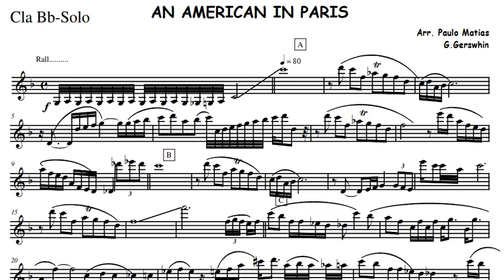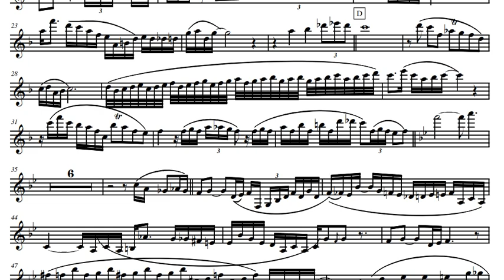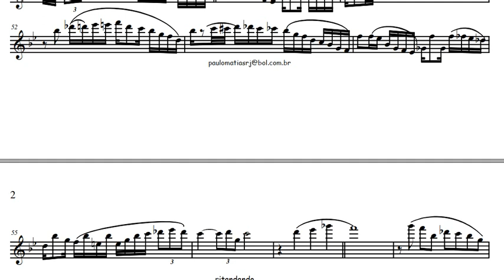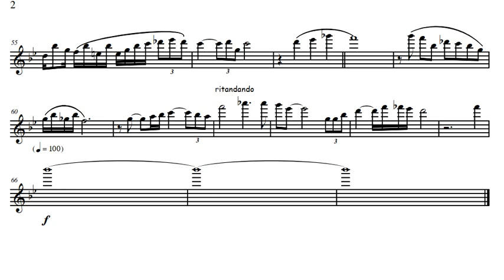An American In Paris - Gershwin- Clarinet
An American in Paris é uma peça orquestral influenciada pelo jazz do compositor norte-americano George Gershwin, escrita em 1928. George Gershwin compôs tanto para a Broadway quanto para concertos clássicos. Ele também escreveu músicas populares de grande sucesso.
Muitas de suas composições tem sido usadas na televisão e em inúmeros filmes, além de tornar-se standards de jazz.